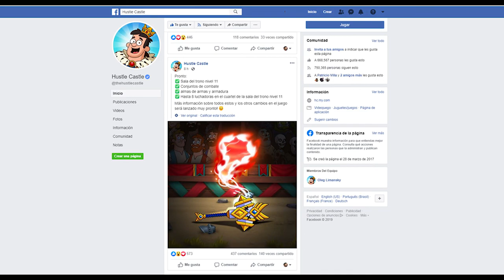Hustle Castle | Próxima Actualización | Se confirma Sala de Tronos Nivel 11